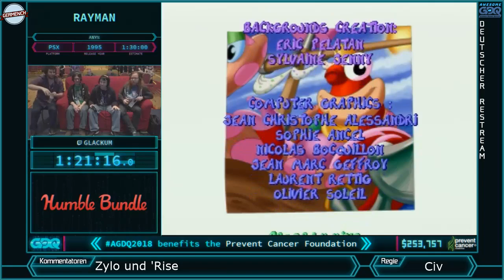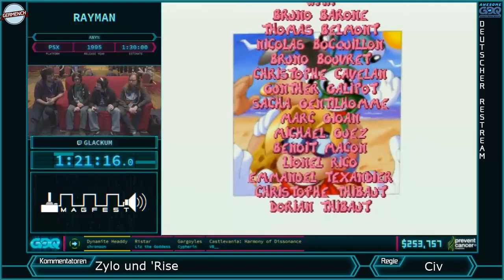[GER] - AGDQ 18 Rayman Any% von Glackum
Zylo und Poke kommentieren Rayman.
AGDQ 18 Rayman Any% von Glackum